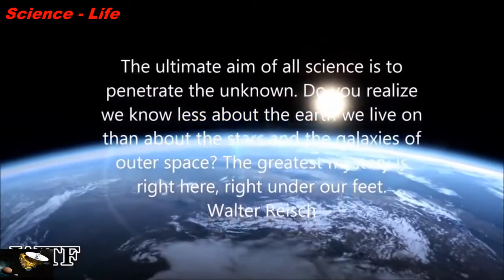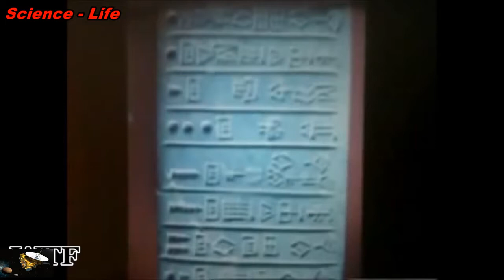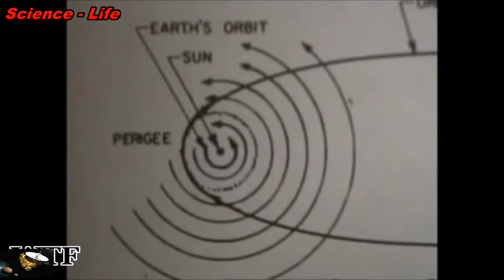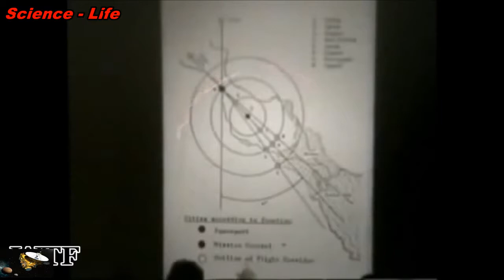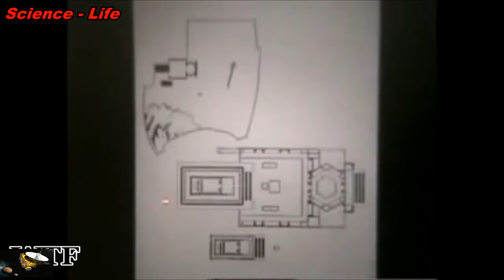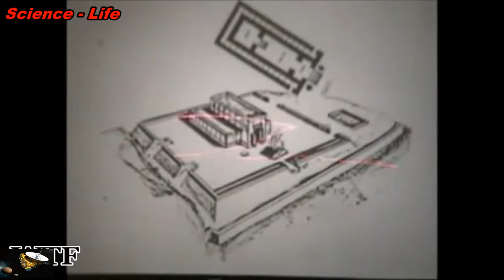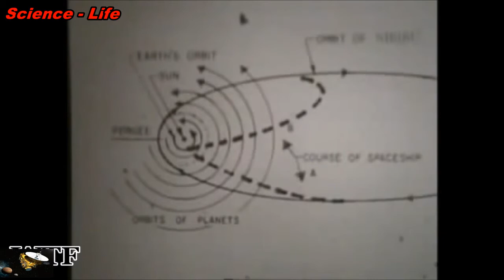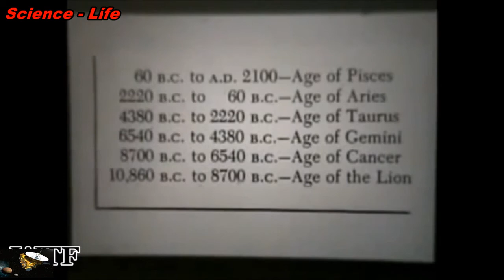ZECHARIA SITCHIN AND THE SUMERIAN PROPHECY, THE RETURN OF THE ANUNNAKI